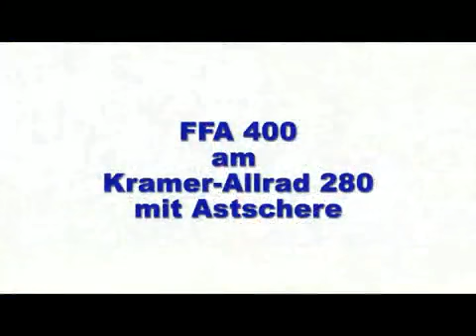Fiedler FFA 400 on Kramer Allrad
FFA 400 with flail head, verge mowing, hedge cutting and weed removal attachments.